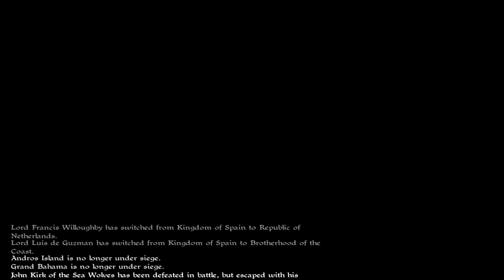Let's Play Caribbean! Season 3 Episode 59: Pirate Dens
Hey Everyone,

About Caribbean!